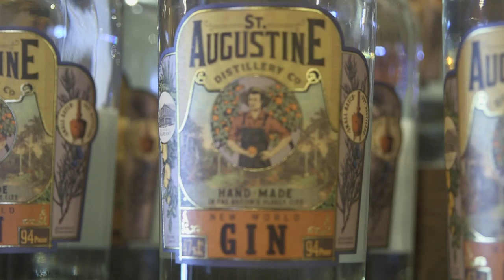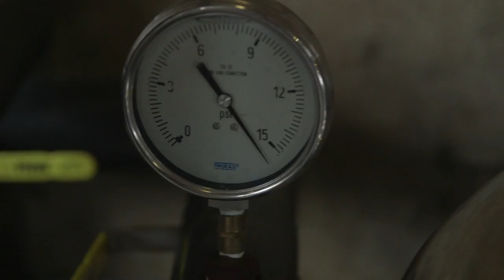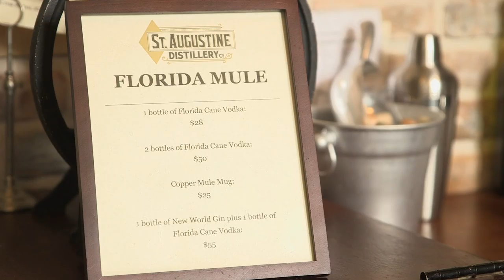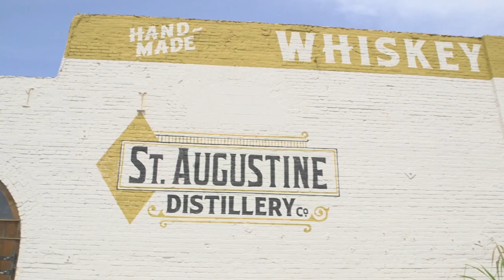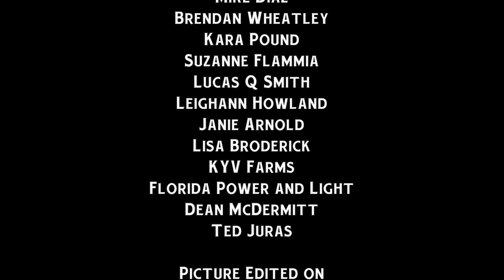A Passion For Spirits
A Passion For Spirits was filmed at the St. Augustine Distillery by students from Full Sail University in Orlando, Florida. The documentary features Philip McDaniel, Mike Diaz, and Brendan Wheatley.